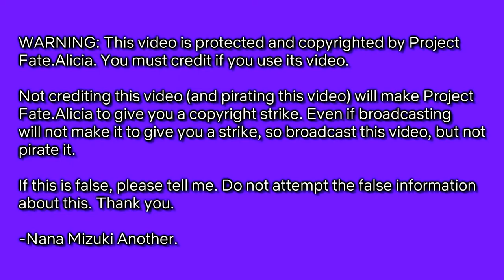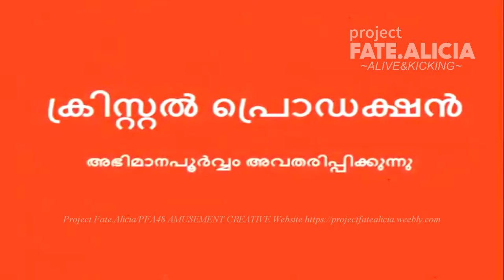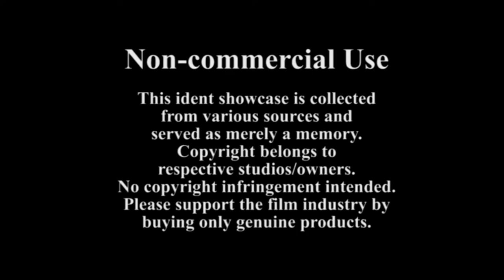Project Fate.Alicia's All Fake Logos Compilation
☆ Video description ☆
The complete fake logos compilation from 1956 to the present day.

Logo list:
0. Warning screen/Intro - 0:00
1. SF Studios (1956, Sweden) - 1:00
2. SF Studios (1958, Sweden) - 1:02
3. Ternimaz Film Corporation (1959, United Kingdom) - 1:08
4 & 5. Pearl River Film Studio/Mosfilm (1965, China/Russia, two versions) - 1:18
6. Trident Multimedia (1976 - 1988, United States of America, version 1) - 1:56
7. Crystal Production (1979, India) - 2:06
8. Trident Multimedia (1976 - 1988, United States of America, version 2) - 2:25
9. Broody Pictures Corporation (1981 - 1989, United States of America) - 2:38
10. Tiskialen Film Distributors Limited (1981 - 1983, United States of America/United Kingdom) - 2:41
11. Trident Multimedia (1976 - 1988, United States of America, version 3) - 3:05
12. Red Star Production (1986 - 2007, India, version 1) - 3:15
13. Guangxi Film Studio (1988, China) - 3:33
14. Jabbs Production (1994, Pakistan) - 3:45
15. Talaul Film Studio/Executing Productions (1994, Puerto Rico) - 3:47
16. Hubei Film Studio (1995, China) - 4:00
17. P.T. Bizzara Film Productions (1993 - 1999, Indonesia, version 1) - 4:10
18. Pearl River Film Company/Bloxy Video Productions/Robloxian Film Studio (1997, China/Robloxia, with titles!) - 4:35
19. Inner Mongolia Film Studio/Tianjin Film Studio (1998, China) - 4:45
20. P.T. Bizzara Film Productions (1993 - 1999, Indonesia, version 2) - 4:59
21. Mangal Motion Pictures Private Limited (1999, India) - 5:22
22. Blandia Video Corporation (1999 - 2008, Phillipines) - 5:38
23. Kirby & Usagi Studios (2000's - 2009, India) - 5:54
24. Blandia Video Corporation (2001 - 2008, Phillipines) - 6:10
25. Red Star Production (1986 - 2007, India, version 2) - 6:22
26. Shanghai Film Studio/E'mei Film Studio/NANOHA PROJECT/Channel Four (2008, China/Japan/United Kingdom) - 6:39
27. King Records/Pinewood Studios/Entertainment One (2009, Japan/United Kingdom) - 6:56
28. King Records (1937/2010, Japan) - 7:16
29. SF Studios (2010, Sweden) - 7:24
30. Saint-Tail Pictures (2017, United States of America) - 7:29
31. Non-commercial license notice - 7:36
☆ Channel information ☆

Project Fate.Alicia, a division of the WizKid/Dacton Corporation, The Kyoobur Group, and Seven Arcs Pictures.

@ 2020 S.C. NANA NET (Nana Mizuki Official FanClub)